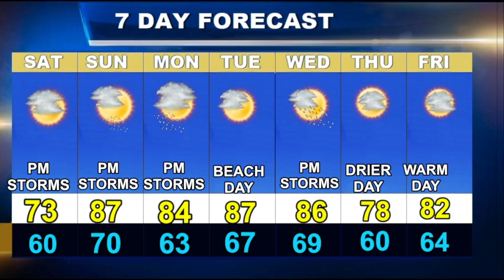Worcester Weather Forecast